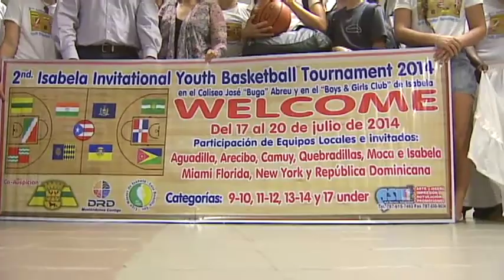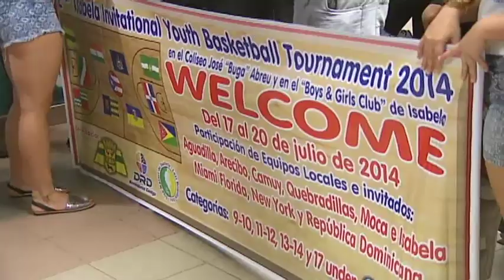Equipo de baloncesto llega a Puerto Rico para participar de torneos en Isabela